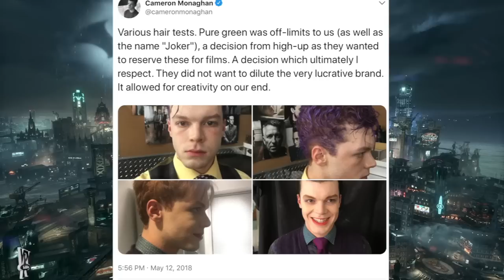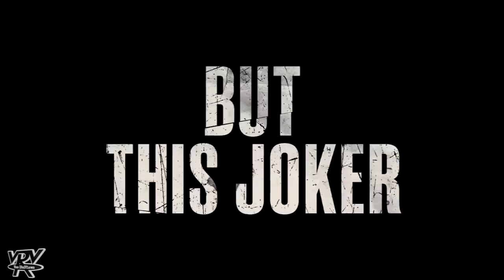GOTHAM HAD OTHER JOKERS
Gotham had the best and worst Joker ---
But there was also plenty in between.
These are the forgotten could be clowns.